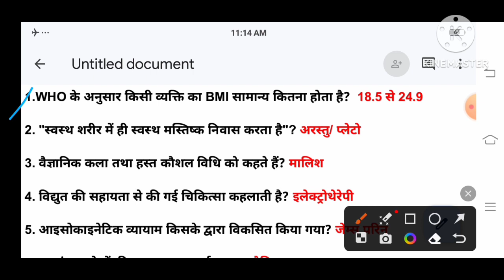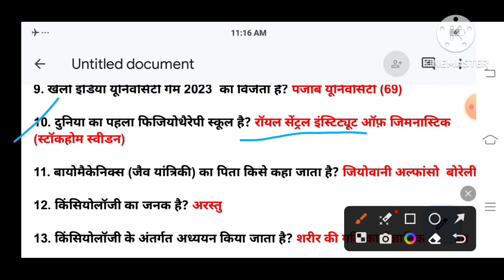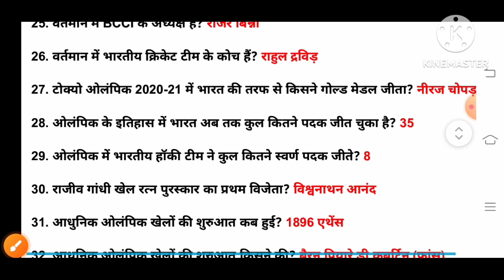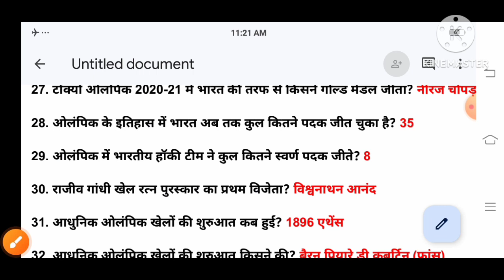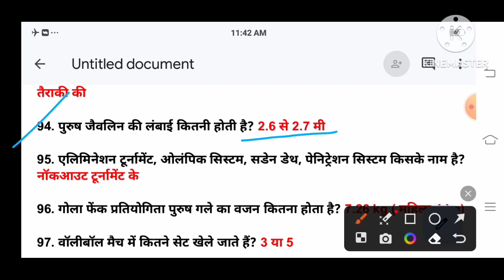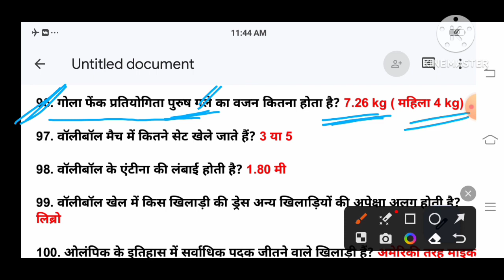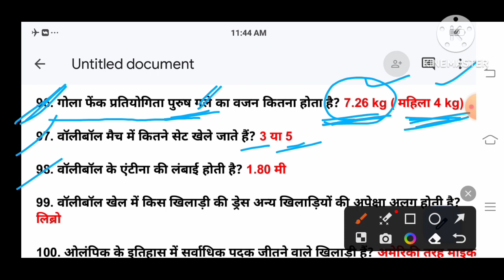physical education important question / शारीरिक शिक्षा के प्रश्न /saririk Siksha / sports and game.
फिजिकल एजुकेशन से संबंधित सभी प्रतियोगी परीक्षाओं के लिए अति महत्वपूर्ण प्रश्न उत्तर